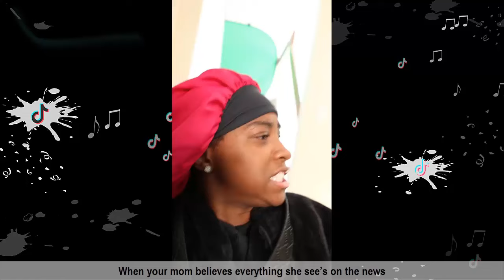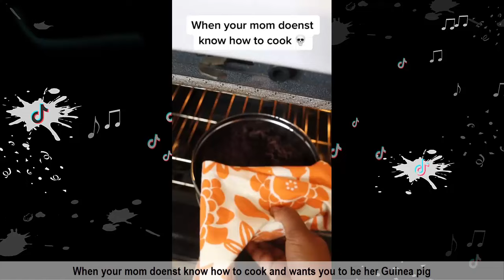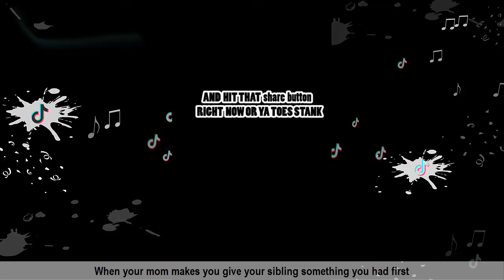TOP DANK SCOLE FUNNY SKITS VIDEOS | Try Not To Laugh Watching DankScole Skits